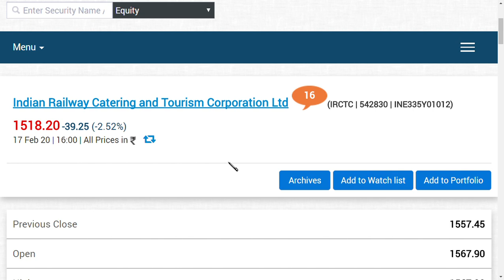irctc share latest news / irctc ltd share latest news